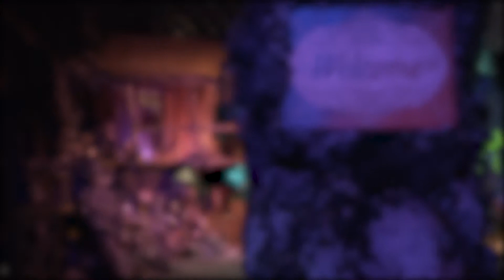Onedome Story - April 2019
The Story of Onedome and what it is.